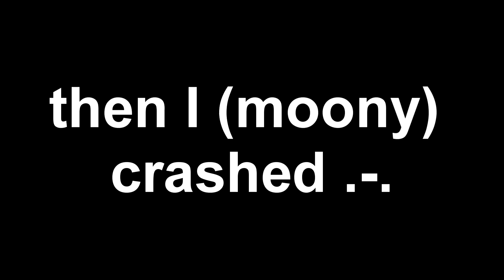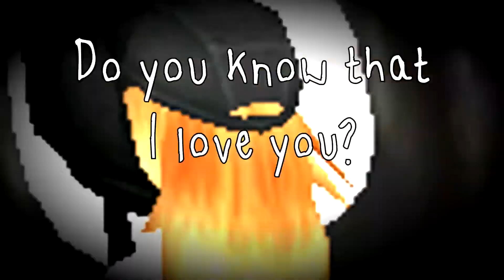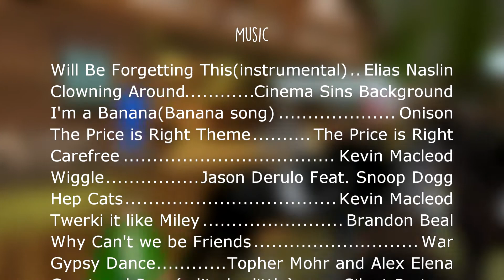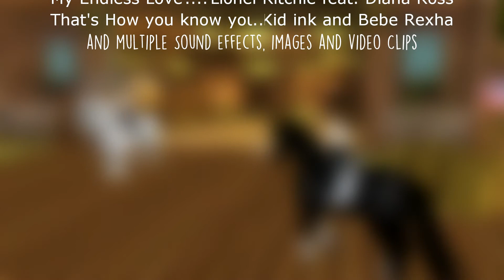SSO East Champions Legacy Skype call 2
* In today's skype call, we meet Ella but apparently she wants to be a banana and we encounter her duplicate, eating horses, twerking horses, musicals and love crap. Enjoy :P

*Music: (it will be put in here later and it's also in the video)

*Recorder: Fraps

*OTHER STUFF WILL COME SOON!